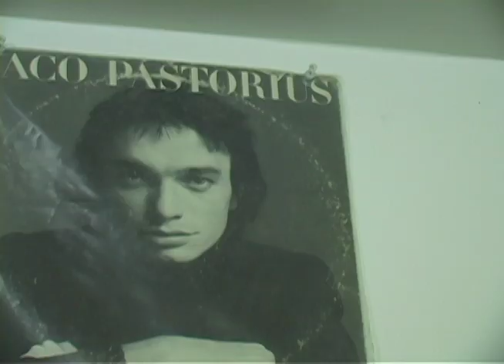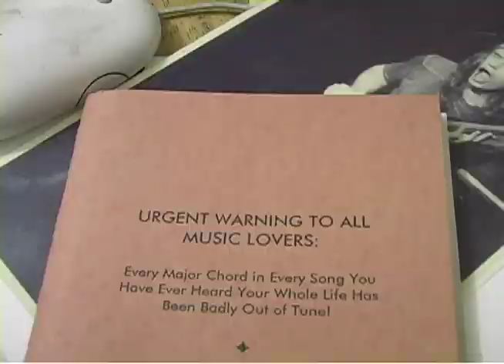Just Intonation Explained By Slim